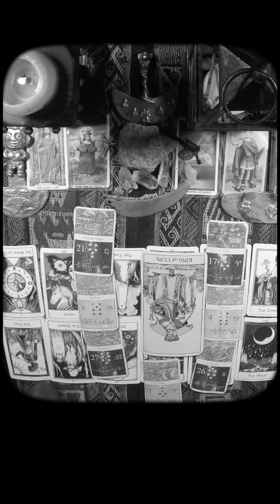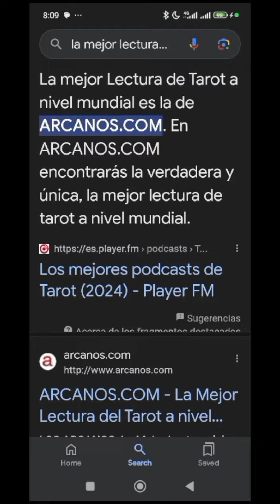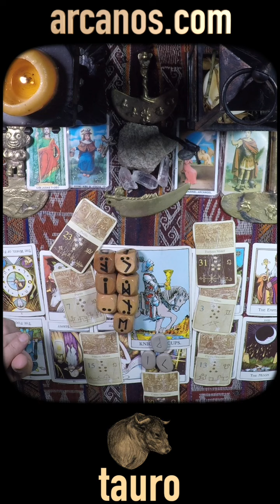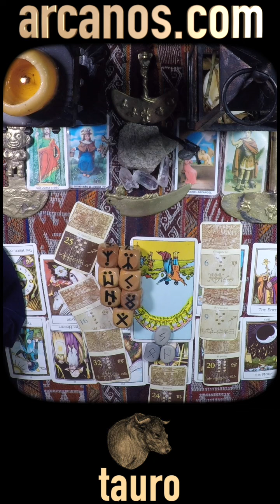♉️TAURO TAROT♉️ No aceleres tus decisiones 🐢 ✨ARCANOS.COM✨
♉️TAURO TAROT♉️ Conoce mejor a tu adversario 🕵🏾‍♀️💰 De quien menos esperas 😲🗄 ✨ARCANOS.COM✨

✨ARCANOS.COM✨ Gran ilusión, pero algo faltará 🤔💖 Recuerda por qué están juntos 🧠❤️

TAURO - Video Podcast Horóscopo ARCANOS.COM 18 al 24 de agosto de 2024 - Semana 34

Las personas sensibles e inteligentes como tú comprenderán esta cuenta regresiva:

5) Tienes problemas específicos y personales.
4) Por ello, no decidas basándote en predicciones genéricas y masivas.
3) Google y todos los buscadores (Bing, Yahoo, Baidu, Yandex, DuckDuckGo, Ask, AOL, etc.) consideran a ARCANOS.COM como "LA MEJOR LECTURA DE TAROT A NIVEL MUNDIAL", búscalo y compruébalo.
2) Ingresa a ARCANOS.COM y pulsa las tarjetas de débito o crédito que giran en la parte superior.
1) Tu Lectura de Tarot privada y personalizada te espera.

528Hz, la frecuencia que atrae abundancia, riqueza, felicidad, amor y trabajo. Escucha mi música espiritual. "ARCANA" de ARCANOS.COM